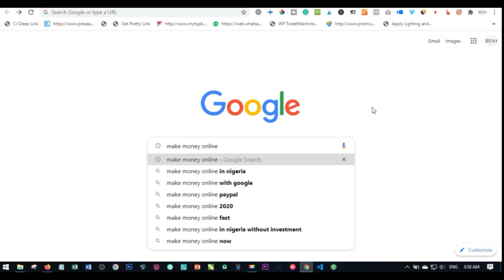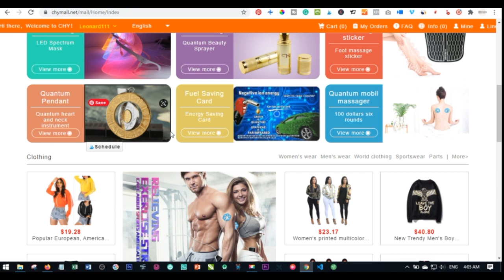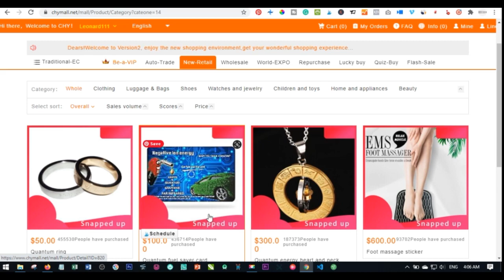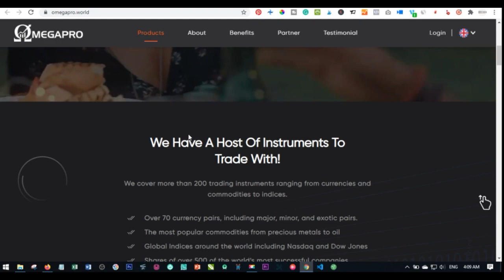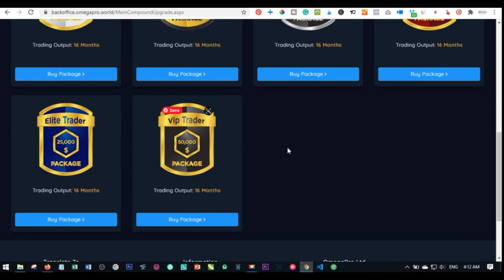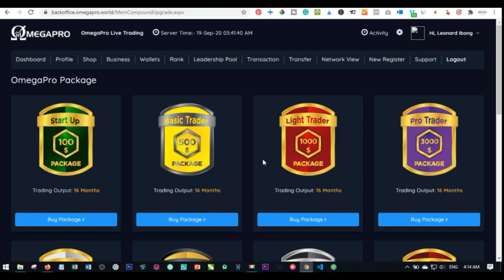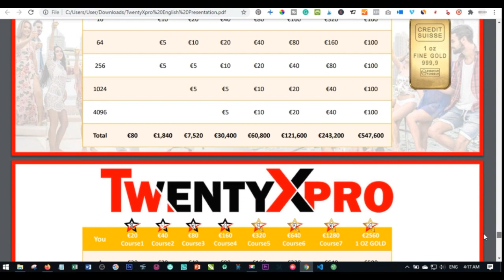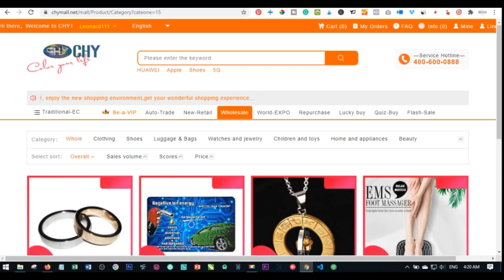3 Businesses to Invest in and Make Lots of Money in Nigeria in 2020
Contact Me Via WhatsApp Only I this video, I show you 3 Businesses to Make Lots of Money From Before the end of this year in Nigeria or any other part of the world you find yourself
CHAT ME VIA WHATSAPP -

More about MegaPro
Make Money Online Investing in Forex Trade with OnegaPro without Trading Yourself

CHY Mall is a Legitimate registered Chinese Online Mall that gives you the opportunity to invest and earn a minimum of 5% interest on your one-time payment investment every 10 days as the company trades for you.

If you are looking for quick and easy way to make money online then Twentyxpro is the right platform for you because the platform offers you an opportunity to earn money daily why improving your internet marketing skills

Want to Join? Chat Me on WhatsApp